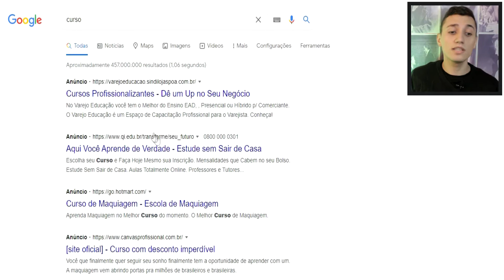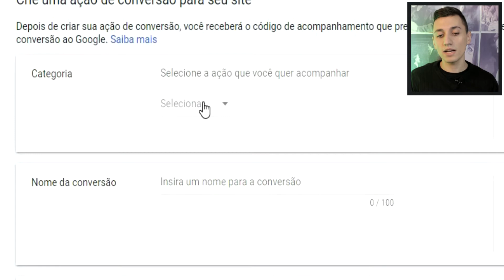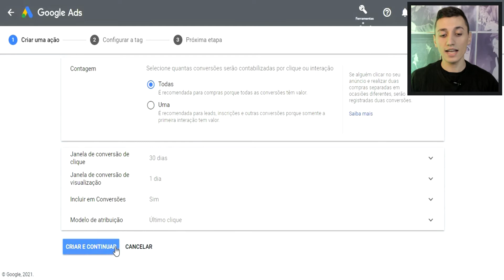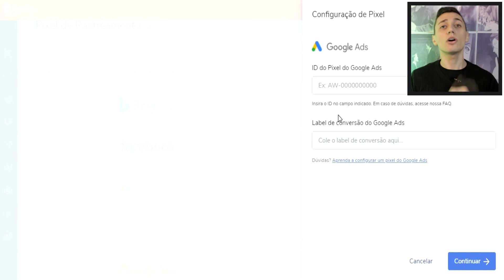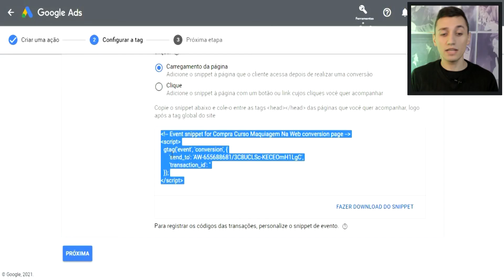O Que é PIXEL DE RASTREAMENTO e Como INSTALAR No Google Ads (Usando a Hotmart)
Veja Em Detalhes o Que é Pixel De Rastreamento e Como Instalar Na Hotmart e No Google Ads.

Em primeiro lugar, antes de instalar, precisamos compreender o que é pixel de rastreamento ou conversão.

Criar uma campanha diretamente para a página de vendas do produtor não basta. É preciso de alguma forma indicar para o Google Ads quando uma venda for efetuada. Assim, ele pode aprender com os dados que você está fornecendo, mapear o perfil do seu comprador e mostrar só para pessoas com esse perfil.

Isso é tão importante que o primeiro passo desse tutorial, de como instalar o pixel de rastreamento na Hotmart, é configurar a conversão dentro do Google Ads e pegar dois códigos para colocar na Hotmart.

A esse "sensor" que monitora as vendas e ajuda no machine learning do Google Ads damos o nome de pixel de rastreamento.

Na prática, é bem simples. Basta pegar os códigos mencionados no anunciador do Google e inserir na parte de pixel de conversão dentro da plataforma de vendas de sua preferência. Eu usei a Hotmart no exemplo do vídeo, mas o procedimento é extremamente semelhante para a Monetizze, Eduzz e outras plataformas.

Depois de instalar o pixel de rastreamento, você vai passar a notar evolução nas suas campanhas conforme efetuar vendas e isso amplificará os seus resultados.

Recomendo que confira meu vídeo completo sobre como anunciar no Google Ads para a página de vendas do produtor na prática. Mencionei alguns detalhes importantes ali que fazem toda a diferença.

Enfim, se pude lhe ajudar a entender e instalar o pixel de rastreamento na Hotmart, lhe convido a se inscrever no canal e acompanhar os próximos vídeos para aprofundarmos juntos cada vez mais no assunto e em novas estratégias de marketing digital.

OBS.: Acesse Mais Vídeos Nas Playlists Do Canal Para Aprender Mais ;)

Conteúdo deste vídeo:

00:00 O que é pixel de rastreamento
01:51 Como instalar o pixel de conversão no Google Ads
03:51 Configurações na Hotmart
05:05 Conclusão